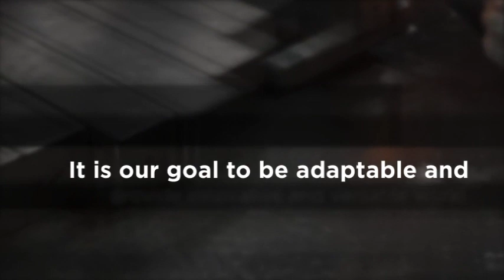Blue River Steel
welding company, welder, railings, steel fabrication